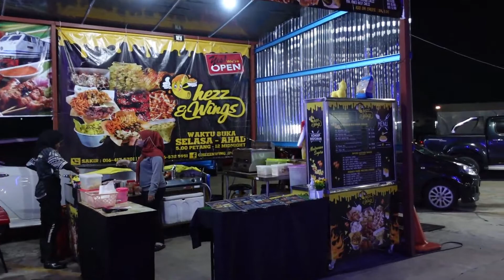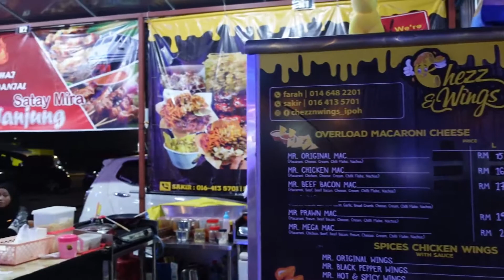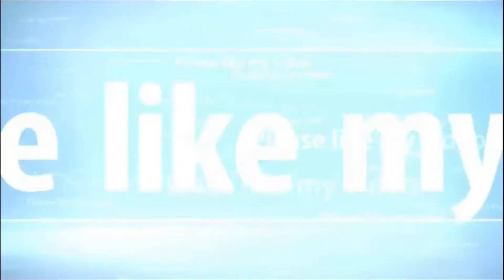Kelazatan Luar Biasa Chezz & Wings Di Ipoh Night Market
⛔️NOTICE⛔️
Music Background
Equipments
Ikhlas daripada
Zaireey Khairuddin (Zk Channel)
Hastags